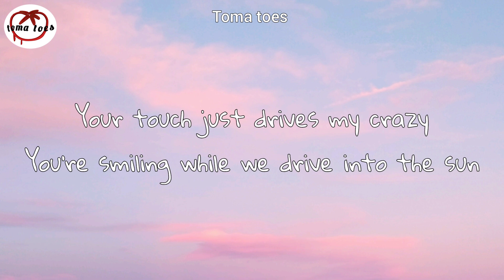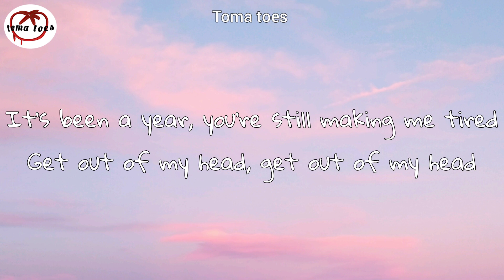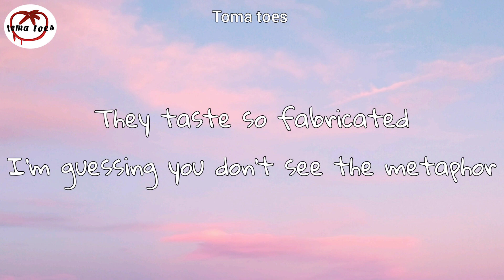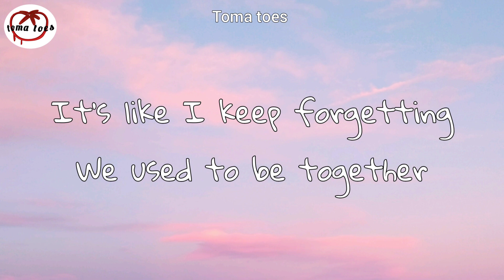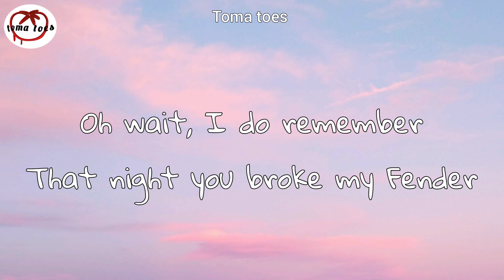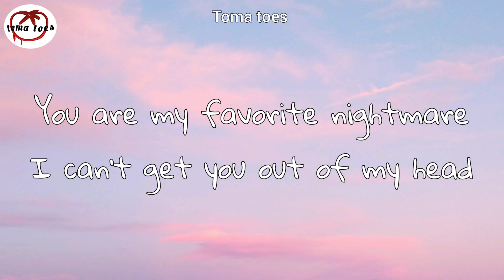BLANKS - favourite nightmare (Lyric_Video)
Lyrics:
[VERSE 1]
Ice cream kisses, baby
We're in your dad's Mercedes
The radio is playing 80s songs

Sunset tickles, baby
Your touch just drives my crazy
You're smiling while we drive into the sun

[PRECHORUS]
It's like I keep forgetting
We used to be together
Oh wait, I do remember
That night you broke my Fender...

[CHORUS]
You are my favorite nightmare
I wish I didn't regret
It's been a year, you're still making me tired
Get out of my head, get out of my head

[VERSE 2]
Frappucinos, baby
They taste so fabricated
I'm guessing you don't see the metaphor

Love so overrated
Never reciprocated
You waved around a red flag I ignored

I can't get you out of my head

[CHORUS]
Get out of my head, g